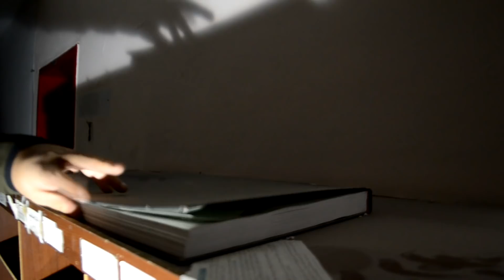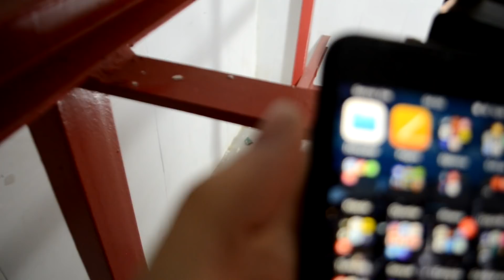Morg'da Bir Gece ! Mahsur Kaldık ! ( Terkedilmiş Hastane ) Paranormal Olaylar +18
Merhaba arkadaşlar uzun zaman sonra sizler için TERKEDİLMİŞ HASTANE'de bir gece geçireceğiz. 2000'li yılların başında musallatlı bir hasta yüzünden tüm hastane çalışaları ve mülk başka bir binaya yerleşiyor. Araştırma sırasında MORG'da mahsur kaldık ve paranormal olaylarla karşılaştık..

Sizler için paranormal olasılığı yüksek yerlere gidiyoruz. geziyoruz gösteriyor ve sunuyoruz. Sizin istekleriniz bizim için en önemli olan husustur. Anketlerimize katılarak bizim nereye gideceğimize karar verin.